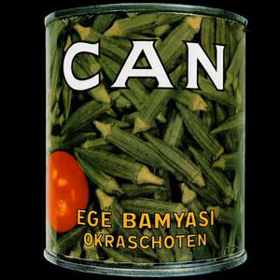CAN Vitamin C